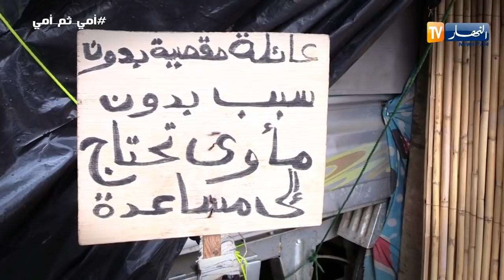شوفو حكايتي/"خاوتي ووليدي سمحو فيّا قالولي نتي عار كي راكي ساكنة برّا"..سهرة السبت 22:45